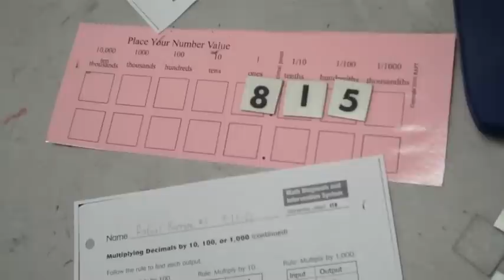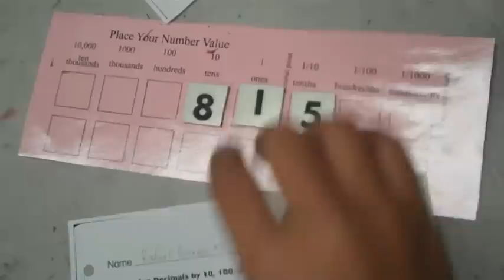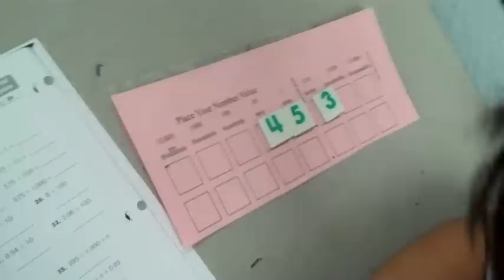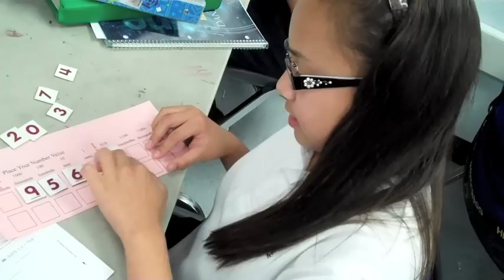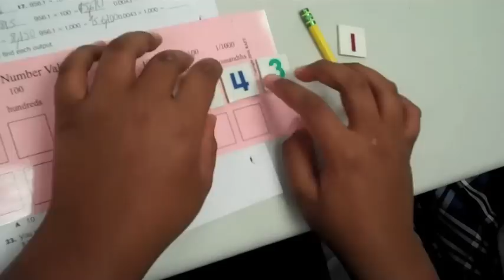Multiplying and Dividing by Powers of 10